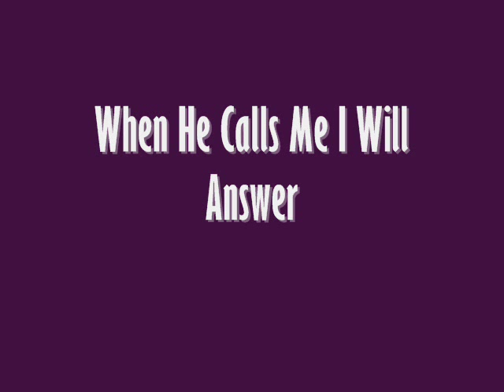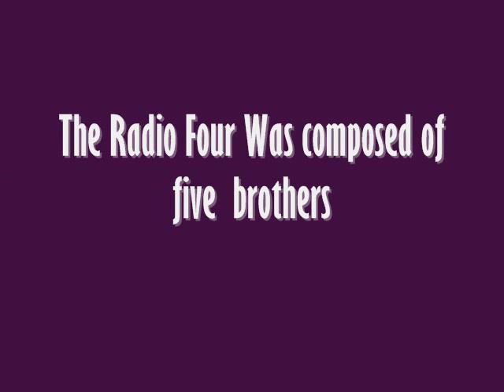The Radio Four / How About You